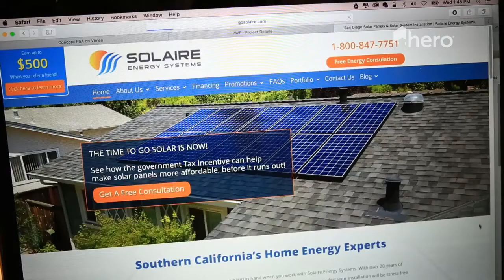Southern California’s Home Energy Experts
With over a thousand solar installations, we have the engineering expertise and high quality materials perfect for you! Call Us!